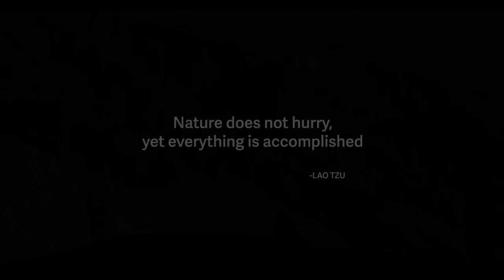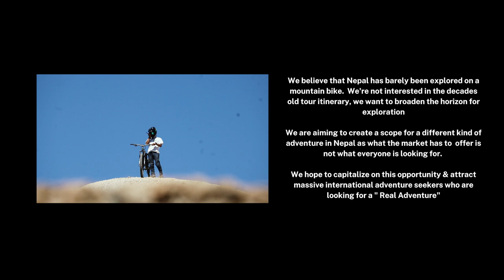FORBIDDEN FREE RIDE - Short mountain biking film - Trail Builders Nepal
"Forbidden Freeride" was conceptualized by Tenzing Gurung, One of the founding members at Trail Builders Nepal Adventure Pvt. Ltd.

We recommend the viewers to either use headphones for a better viewing experience.

He is known for his "out of the box" thinking and has a long history of high altitude mountain bike tour operating, trail building, racing along with an untamed spirit which longs for adventure.

Tenzing has been working on his dream projects along with the team, and is just getting started.

"The massive slab in Manang, this untouched slopes of Upper Mustang, The Landslide Zone of Tilicho Lake are what I see my self riding down soon and are my short term goals which I aim to achieve within 2025. Our team from Trail Builders Nepal are constantly pushing the limits of exploration on a mountain and aim to attract international adventure seekers." says Tenzing

We at TBN have always been the first to break grounds in unexplored regions and are constantly in search for something new, something mega. We believe that adventure has no limitations and that the freedom of exploration should not have boundaries.

Join us as we ride through the mountains and hills of Nepal and explore the unexplored,

Our team has brought this project together with limited time and resources, we hope to attract international filmmakers to cover our work and promote Nepal as a adventure hub of the world.

check out

Videography : Subodh Niraula

Edit : Zon , Rad Rides & Subodh Niraula

 Crew :

Tenzing Gurung
Subodh Niraula
Sonam Topgyal Sherpa
Sushant Gurung
Sarthak Thapa

"Chaina"
Albatross
Atti Bhayo
Lyrics: Eugene Shrestha